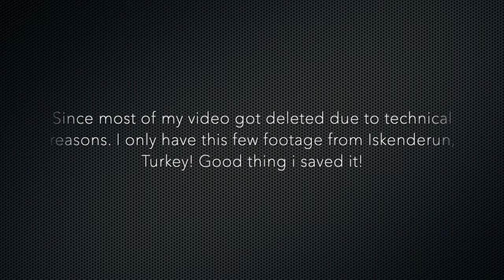I Met New People in Iskenderun, Turkey ⎪Mond Valera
Sorry Guys most of my video since i left Philippines was deleted due to technical reasons. You dont know how upset i am when that happened hahah But im all good now. Thanks!